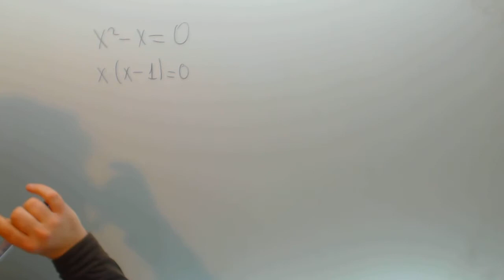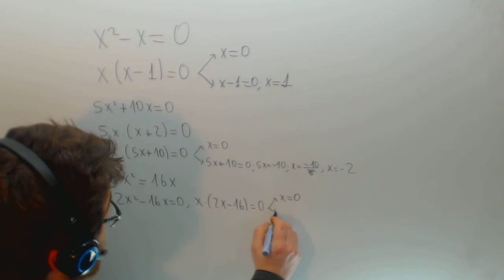Ecuacion de segundo grado incompleta Matematicas 2º ESO Academia Usero Estepona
Ecuacion de segundo grado incompleta Matematicas 2º ESO Suscríbete a nuestro canal en Youtube para ayudarnos a seguir creciendo Academia Usero en Estepona, el centro de formación con más vídeos en Internet del Mundo presenta